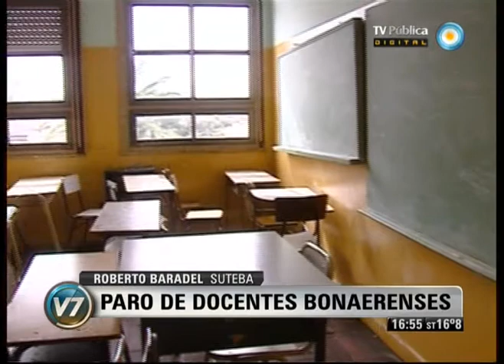Visión 7: En tres minutos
Lluvia y granizo: lo que dejó el temporal. Volcán Copahue: alerta roja en Neuquén. Segundo día de paro de docentes bonaerenses. Emitido por Visión 7, noticiero de la TV Pública argentina, el martes 28 de mayo de 2013.